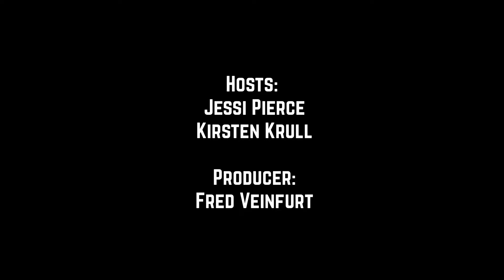#229. The Four Untradable Minnesota Wild Players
What would you give up for a Nathan MacKinnon or Connor McDavid? Is Marco Rossi still on the trade market? And what can the Wild learn from the Timberwolves and PWHL Minnesota deep run?

All in this week’s episode, created by new voice studios, brought to you by Talk North, Jim Beam, Livea, Grain Belt and Royal Credit Union this is season 5 episode 229.